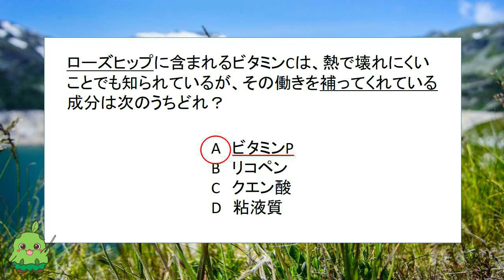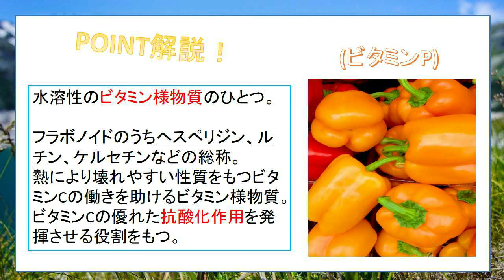【第16問/バイオフラボノイド】メディカルハーブ検定 一問一答